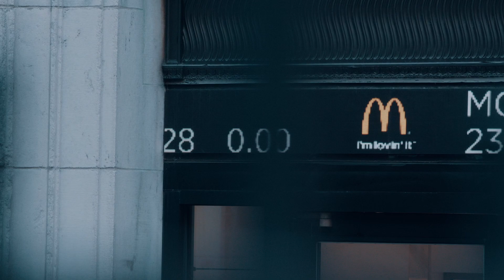Keynote: Evolving legacy finance with blockchain technology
After a career expanding profit margins on Wall Street Jeff Pollack came out of retirement to join Input Output as Chief Financial Officer. He discusses building an interoperable bridge between the traditional financial space and the emerging blockchain space. He reveals the IO strategy to extend fiscal power and identity around the world.